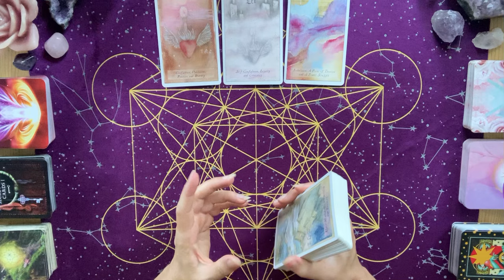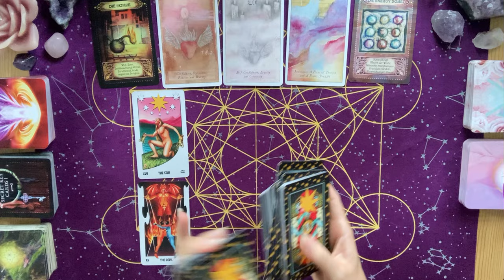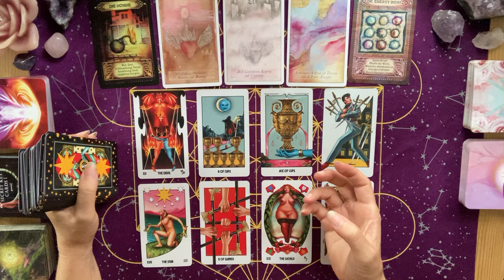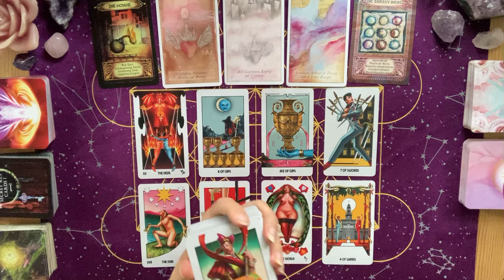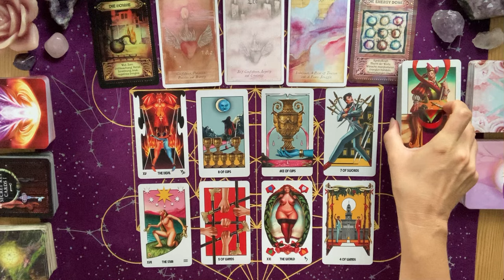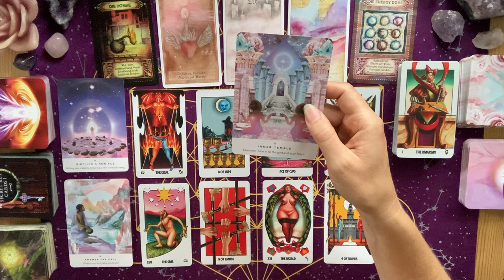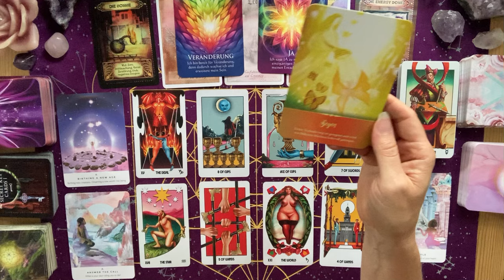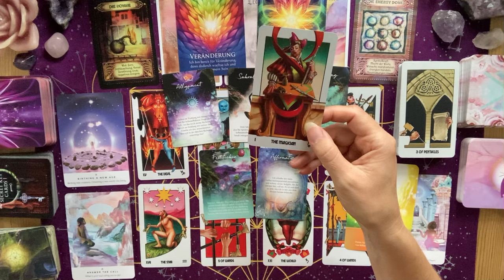Zwillinge ♊️ Abschied schweren Herzens. Du bist bereit für Veränderung und folgst deinem Seelenruf.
In dieser Legung schauen wir uns die Energien und Tendenzen für die Zwillinge im August an.

Tarotkarten:
Supernova Tarot - Federico Salis (Lo Scarabeo)
Kraft für deine Seele - Anja Plattner (EMF)
Göttinnen des Lichts - Luzia von Sturm (Schirner)
Drachenkraft Energien - Gaby Shayana Hoffmann (Schirner)
Work Your light Oracle - Rebecca Campbell (Hay House)
Secret Key Cards 1 - Nadie Breitenstein
Heavenly Bodies Astrology Deck - Lily Ashwell (Cico)
Oracle of the Universe - Stacey Demarco (Rockpool)